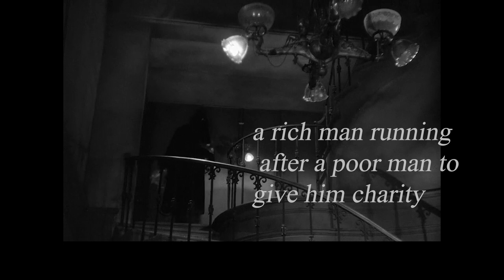MCU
montage poem going off of the letters of the MCU